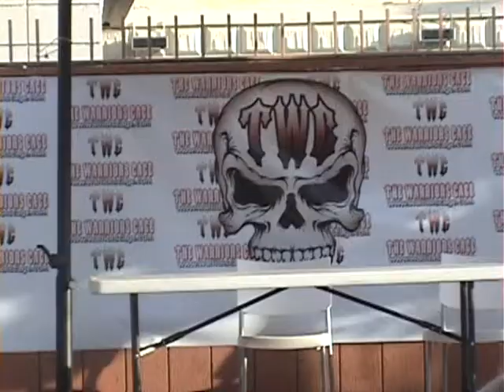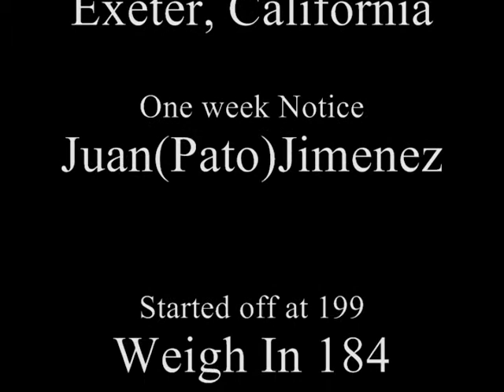Patos Weigh In 2009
Jaun(Pato)Jimenez,weigh in.Warriors Cage 5/27/2009